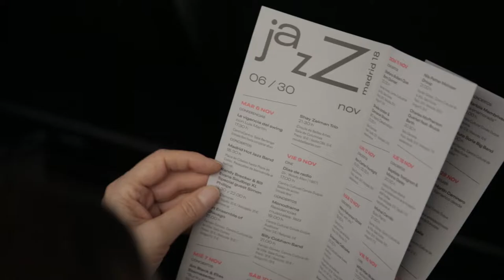Jazz en los distritos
CiudaDistrito ha programado en noviembre 'Jazz en los distritos', doce conciertos de jazz en siete distritos de la ciudad -Latina, Chamartín, Hortaleza, Salamanca, Tetuán, Ciudad Lineal y Vicálvaro- y que ha contado con artistas como Jorge Vera, Moisés P. Sánchez, la formación gallega Sumrrá o la actuación de jóvenes talentos como Pipo Romero.
En total, casi 3.000 vecinos y vecinas han disfrutado de los conciertos que han complementado la programación del Festival Internacional de Jazz en Madrid y que ha contado con una de las dos únicas citas del dúo Xylouris White en España y el único concierto de Don Ross en nuestro país.